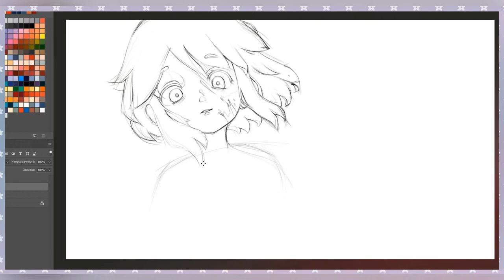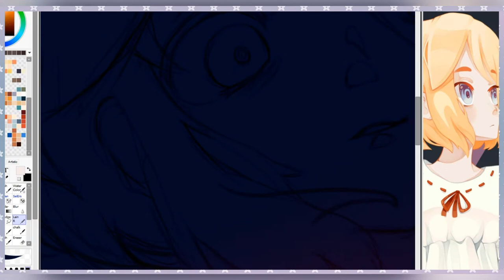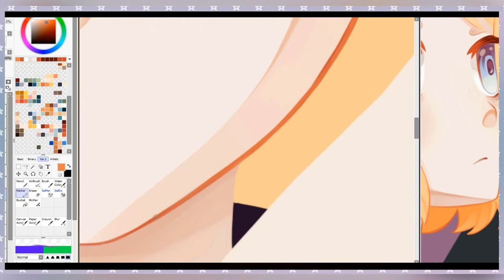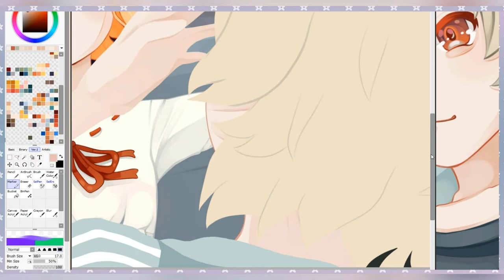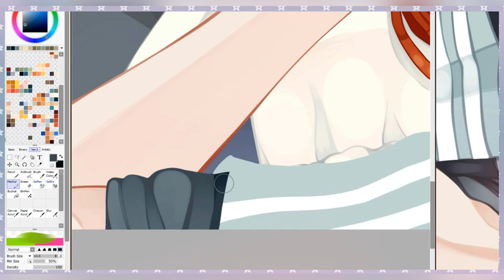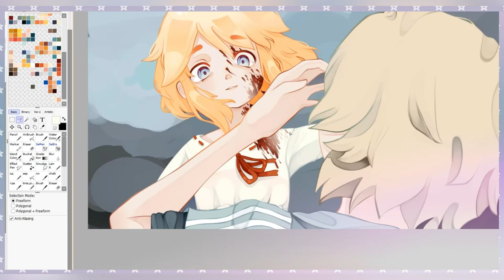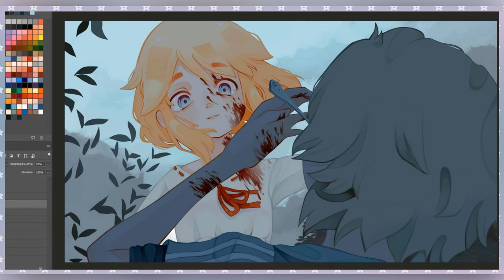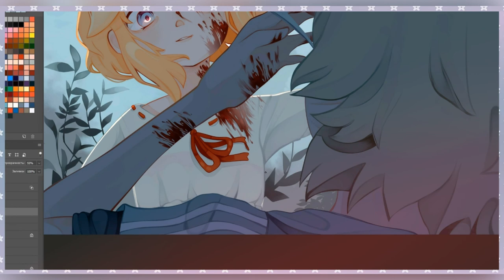The False Princess art - ｓｐｅｅｄｐａｉｎｔ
►►► USEFUL LINKS
*･.｡✧:・ﾟ･.Nao Rin *･.｡✧:・ﾟ･.

♦ Software
♦ Recorded and edited in Camtasia Studio, Movavi video editor plus

►►► MUSIC

2) Another :
♦ Tyrell Corporation - White bat audio
♦ Patrol Bot - White bat audio
♦ Skynet - White bat audio